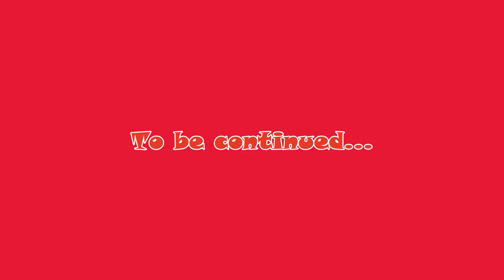F. Liszt - Liebestraum - Notturno nr. 3 - 1^ parte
F. Liszt - Liebestraum - Notturno nr. 3 - 1^ parte (battute 1-27).

Il sogno d'amore (Liebestraum) di Liszt è un gruppo di tre composizioni per pianoforte solo, di cui la terza è il famosissimo notturno che vi propongo come 100° video.

La prima parte è relativamente "facile", almeno fino alla prima cadenza, che segna la transizione da La bemolle maggiore a Si maggiore.

Le parti successive sono decisamente più impegnative, per cui prevedo che mi ci vorrà come minimo un paio di mesi di lavoro. :)

F. Liszt - Liebestraum - Nocturne nr. 3 - 1^ part (bars 1-27).

Love dream (Liebestraum) is the third of a set of three piano solo works by Franz Liszt, published in 1850. This is the first part, up to the cadenza, which marks the transition from A flat major to B major.

The following parts are more demanding, so I expect at least two months of hard work to master them. :)